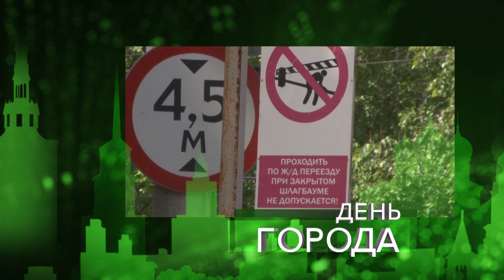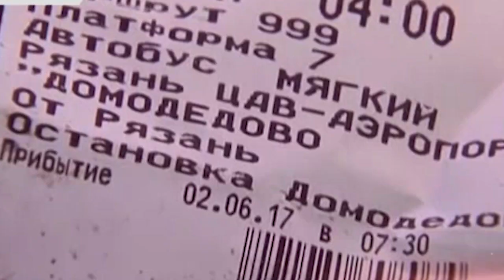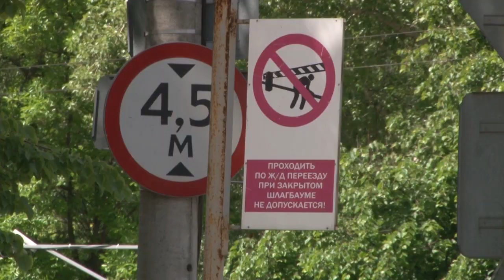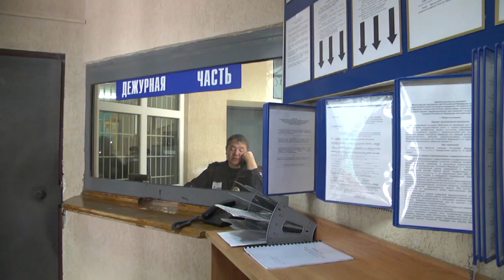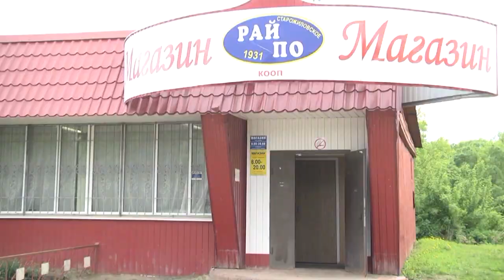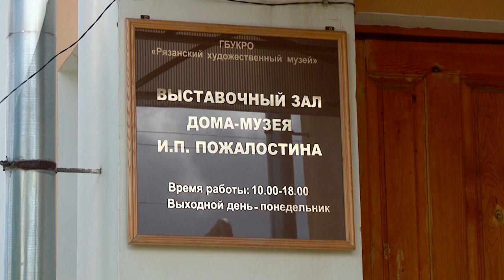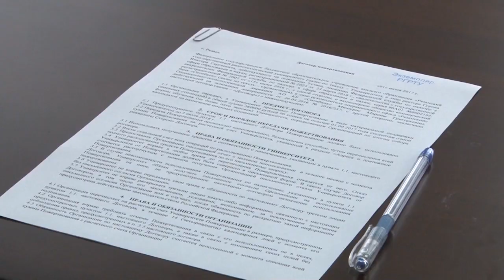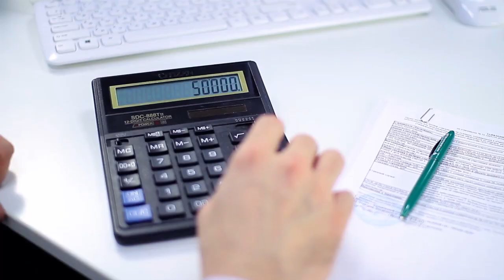День города - новости Рязани 02.06.17